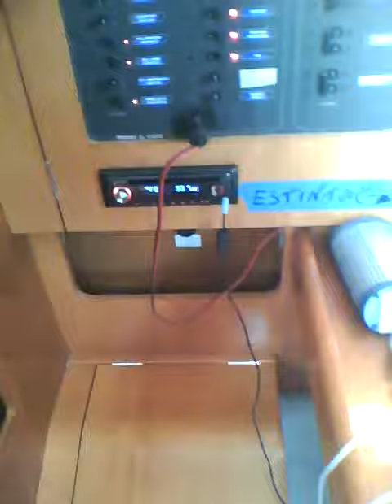SCIARA alla Middle Sea Race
davanti a mazara del vallo